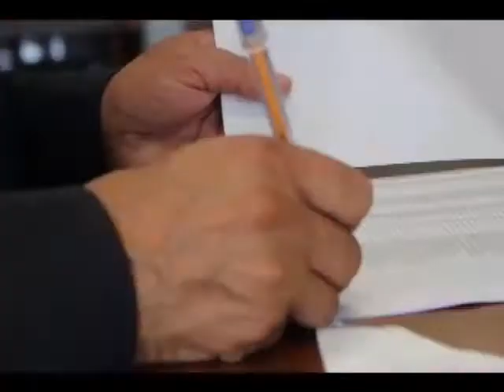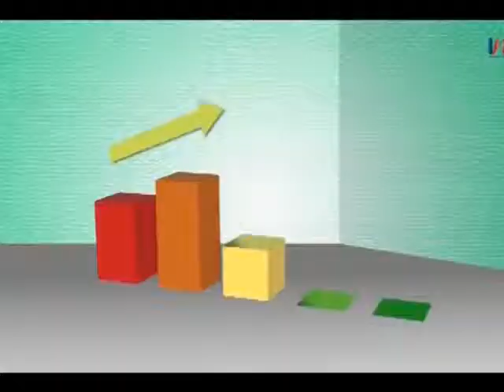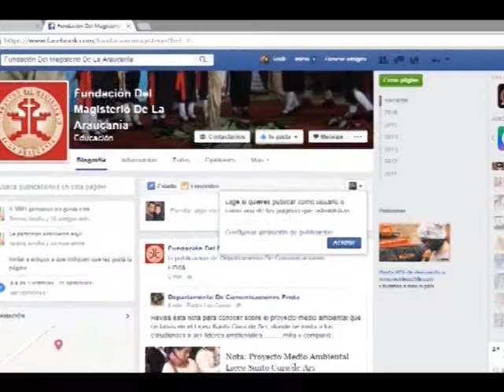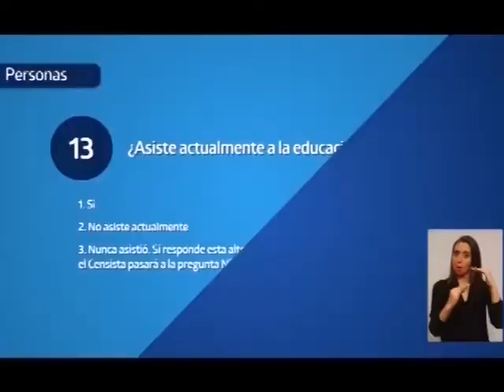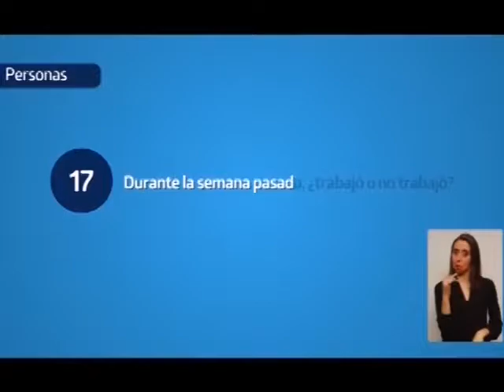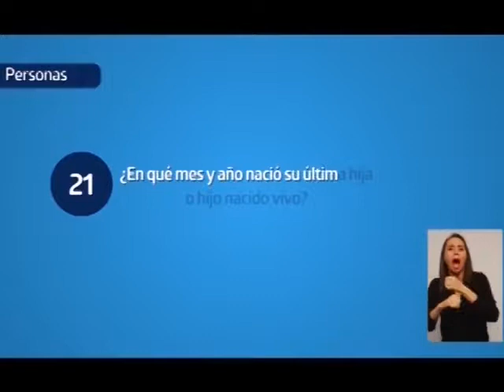Perfiles 13/04/2017 Director Regional INE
Perfiles emitido el 13/04/2017. Otto Oswald Conversa con el Director Regional del Instituto Nacional de Estadísticas (INE)